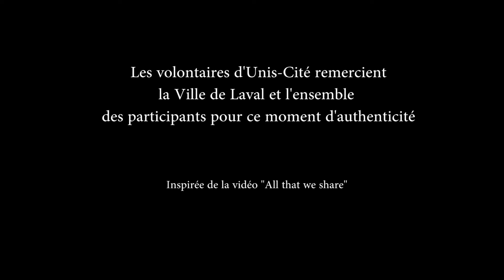© Ville de Laval - Faites tomber vos préjugés par Uniscité Laval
Faites tomber vos préjugés : un film réalisé par les volontaires d'Uniscité Laval, dans le cadre des Semaines d'Education contre les discriminations.

Collectif de structures mayennaises qui ont pour objectif de lutter contre toutes les formes de discriminations, Unissons nos Différences participe aux semaines d’éducation contre les discriminations.